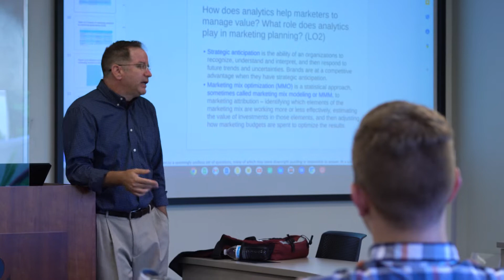Master of Business Administration MBA | Program Spotlight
The private university of choice in North Carolina